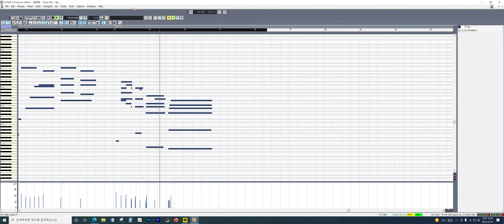벤(Ben)_열애중